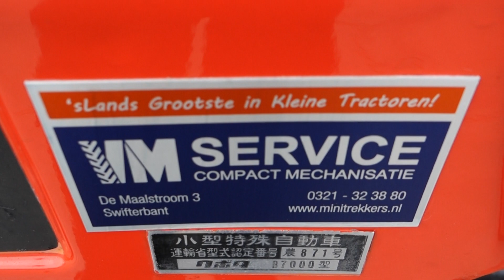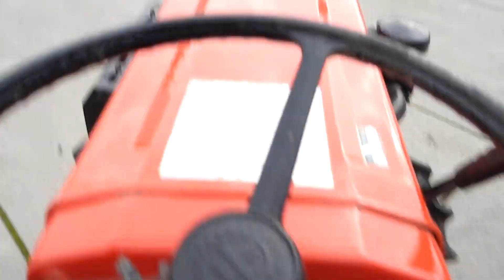Kubota B7000 4wd